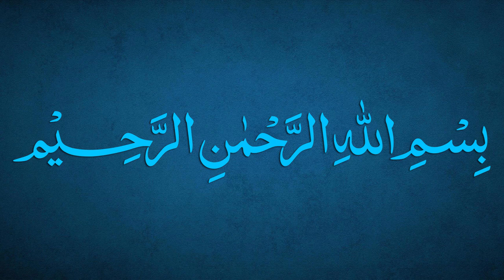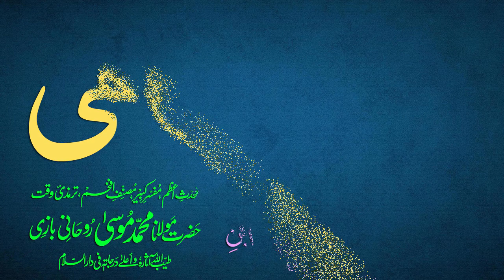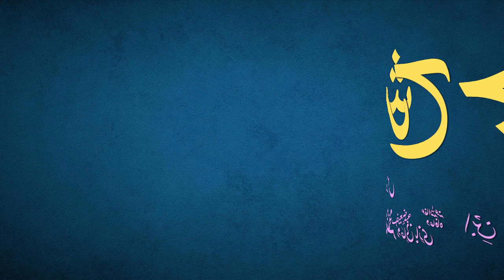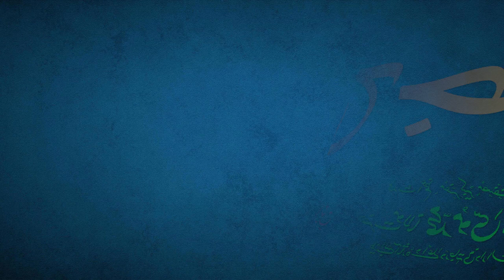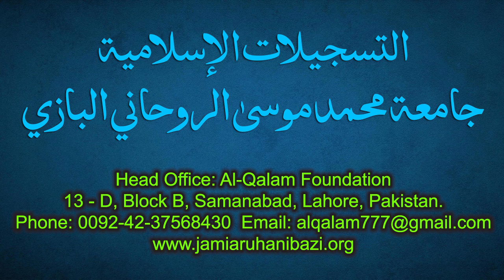Sharh-e-Jami Dars 57 - page 39 | Maulana Muhammad Zuhair Ruhani Bazi | 28/08/2021 | شرح جامی